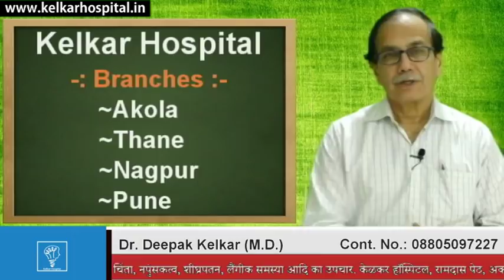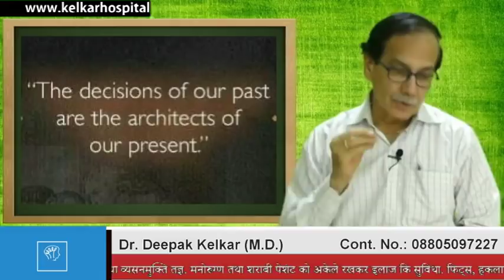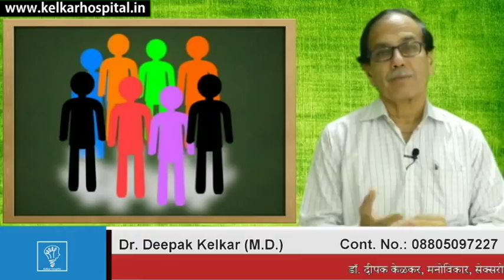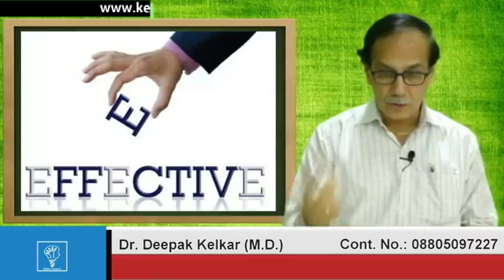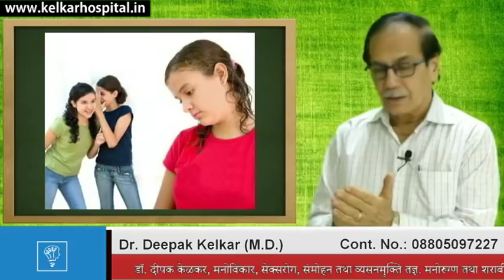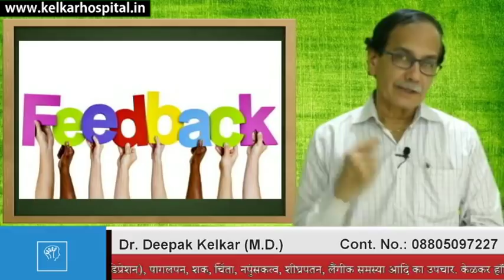शक्तिशाली जीवन जीने के लिए यह करे Do This For Living Powerfully Dr Kelkar Mental Illness